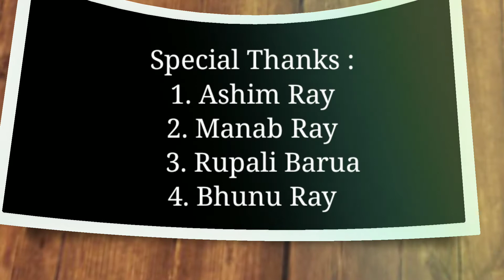Rimjim Borokha || Poppy Saikia || Rimjhim Boroxa || Assamese Cover Video By Ubi Barua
Rimi Jhimi Borakha Namise  Assamese Cover Video By Ubi Barua

Artist - Ubi Barua
Make-Up Stylish - Bhunu Ray
Choreographer - Pranab Ray
Editing - Pranab Ray

Special Thanks :
Ashim Ray
Manab Ray
Rupali Barua
Bhunu Ray